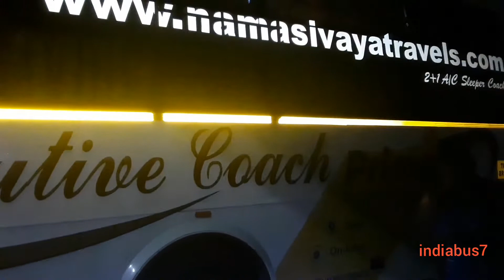🚍💥🔥Namasivaya Bus service...Salem 🔄 Chennai 🚍